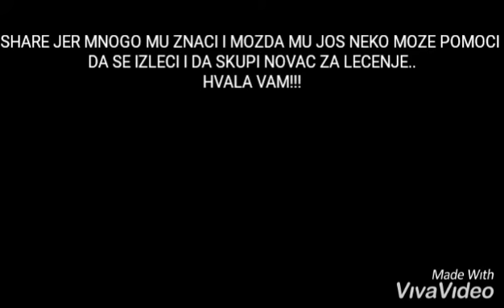POMOC ZA DANILA MARIJANOVICA/Humanitarna Akcija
Ovaj klip snimam jer zelim da pomognem tom decku i da jos neko pomogne da ide na lecenje...